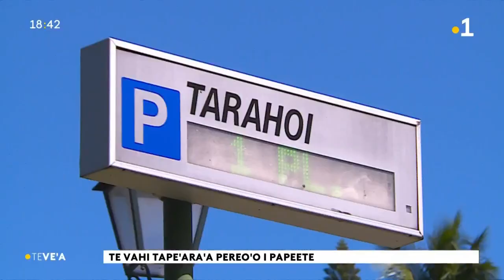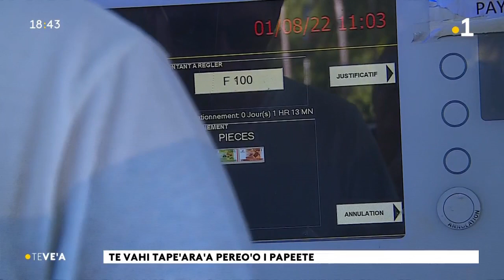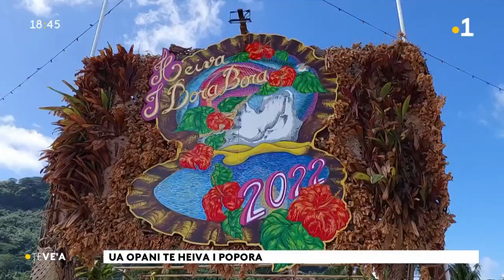Le vea du lundi 1er août 2022